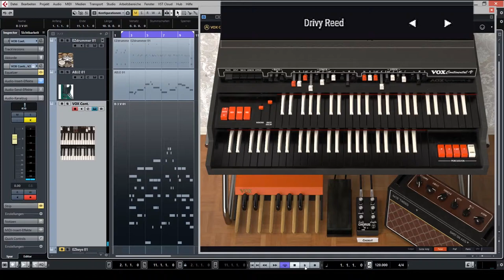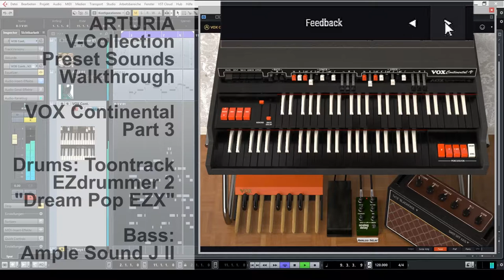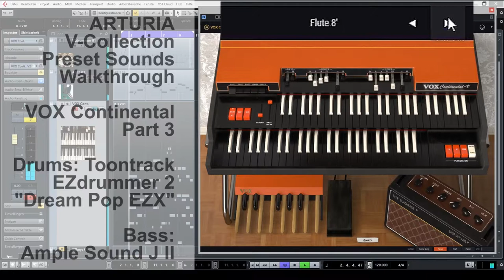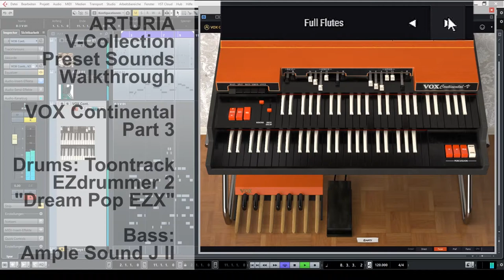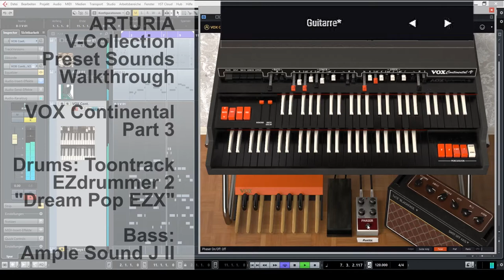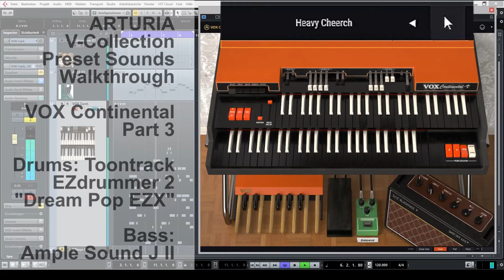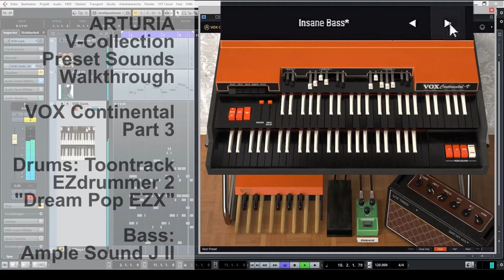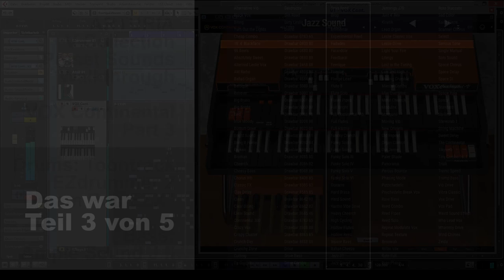arturia vox continental 300 v preset sounds walkthrough v-collection vst orgel teil 3 von 5